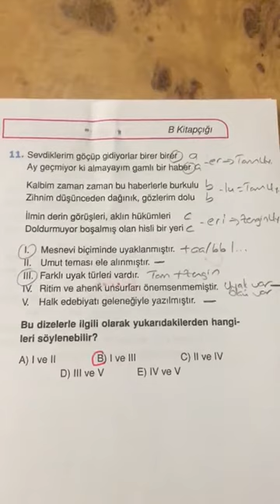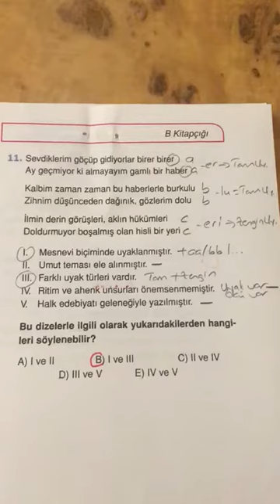12. SINIF ENDEMİK AYT TÜRKÇE